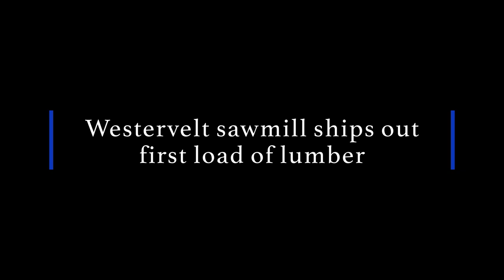Westervelt sawmill ships out first load of lumber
From Staff Reports
Clarke County Democrat